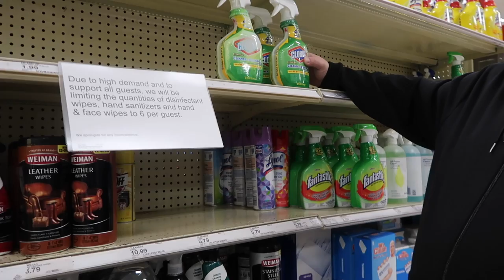Coronavirus Prep! Toilet Paper Shortage!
The Coronavirus Prep craziness has just started in our town...some stores are starting to run out of toilet paper and you can't find hand sanitizer anywhere. Things are started to get cancelled too. like Karli's dance competition :(

||  ABOUT US  ||
Michigan Family of 6 in our 6th year of sharing our lives on YouTube! We’ve been doing this for so long it's hard to even remember the days when we weren't capturing all of life’s moments on camera.
Currently our channels consists of family life with our 2 adult sons, 1 teenage son, 1 teenage daughter, 5 dogs and 2 cats. We also love sharing our travel adventures, shopping, outdoor activities,  sports & hobbies and more.  Recently we built our dream home and have enjoyed sharing the entire process. We love sharing our typical American family life with you!  LIVE ~ LOVE ~ RECORD!

We use Picmonkey to edit all of our thumbnails & create social media posts

Watch our video - How to Be a Vlogger You will find a complete list of all the equipment we use in the video description.